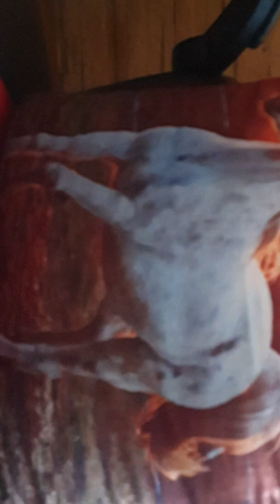Dzika Dolina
Rozmowa o Dniu Walentego